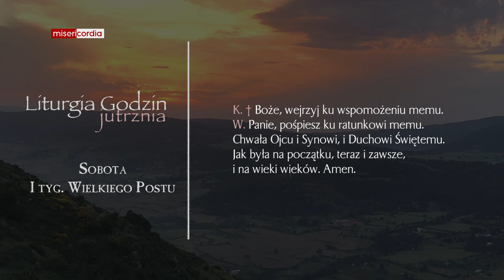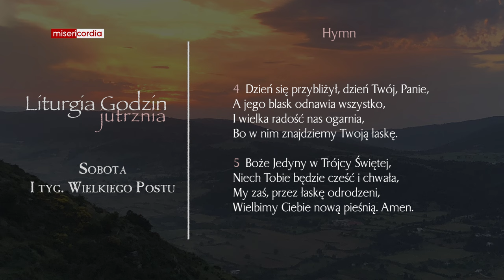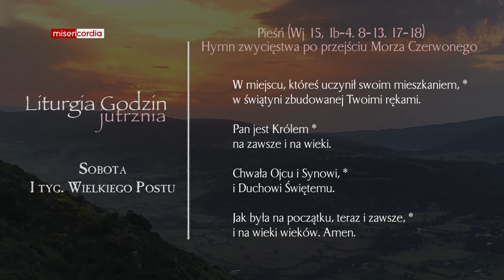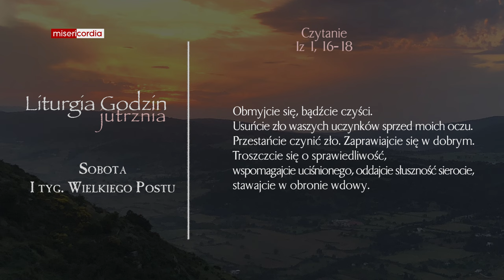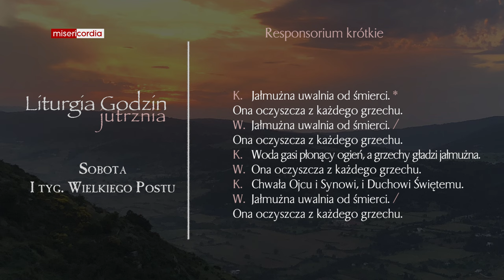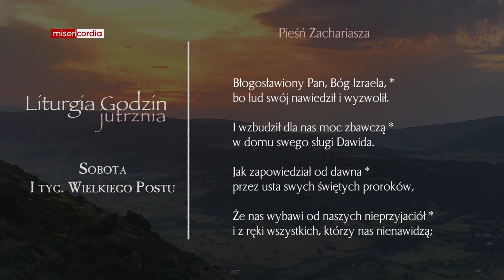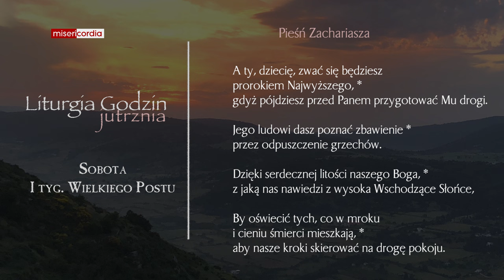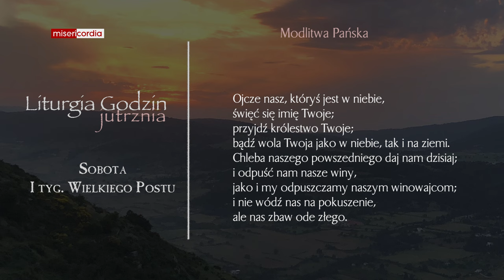Liturgia Godzin | Jutrznia | Sobota, I tyg. Wielkiego Postu